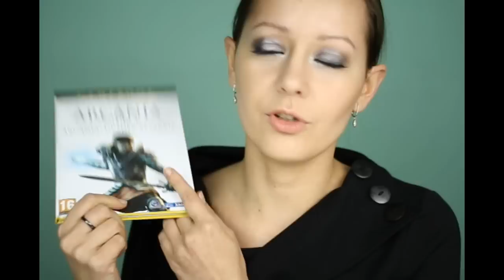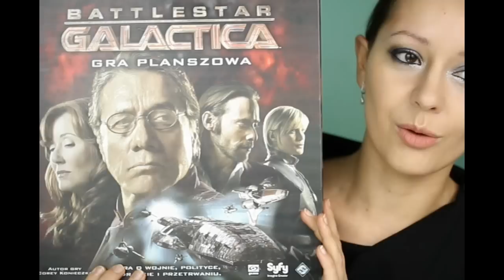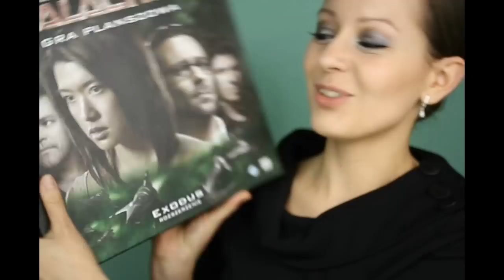Czarszka Awards 2012. o_O - Czarszka -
Po prostu najlepsze produkty roku 2012!

Pozdro600!
P.